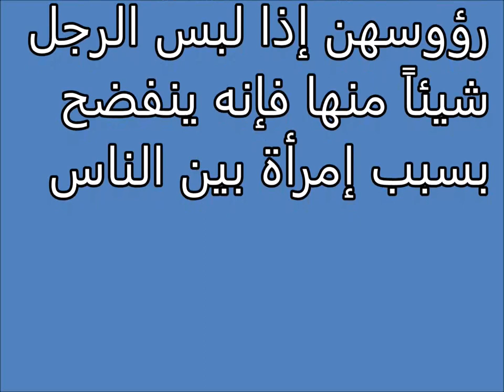Tafsir al ahlam | الإزار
تفسير,
ابن سيرين,
تفسير احلام ابن سيرين,
تفسير حلم,
تفسير الاحلام للامام الصادق,
مفسر الاحلام,